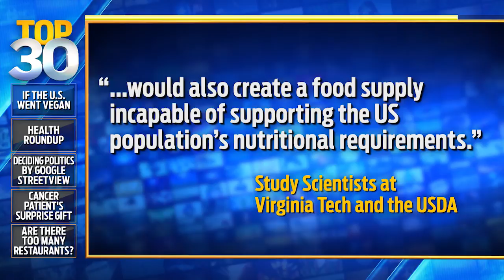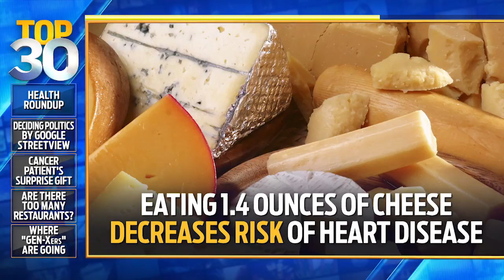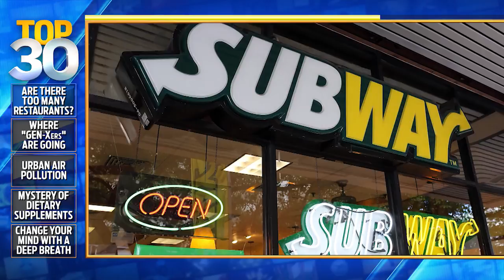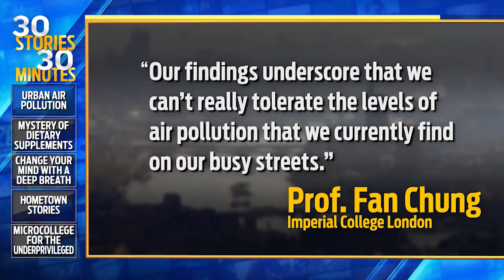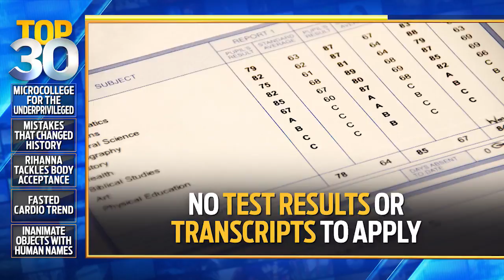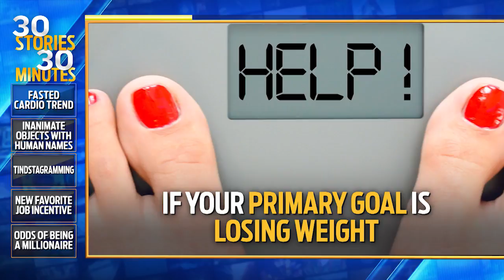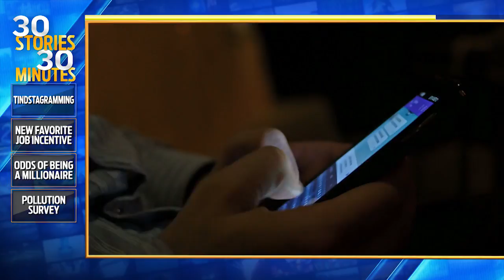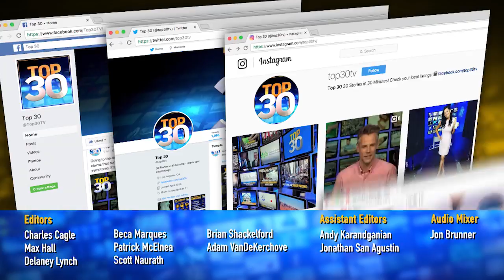Top 30: Season 1, Full Episode 85 (01/05/2018)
There are more restaurants than Americans know what to do with, people give names to their cars and other inanimate objects, Google streetview may be able to determine your political party, and 27 other stories you need to know on January 5, 2018.

This is Top 30!